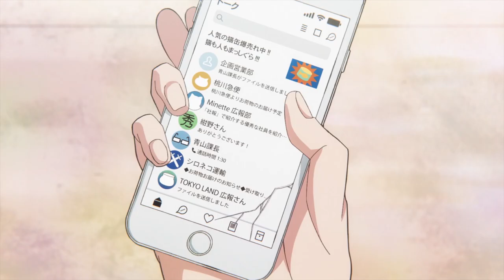He Thought his Boss was a Tyrant, but it turned out his New Boss Is Goofy!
Anime: Atarashii Joushi wa Do Tennen (New Boss Is Goofy)

アニメ：新しい上司はど天然